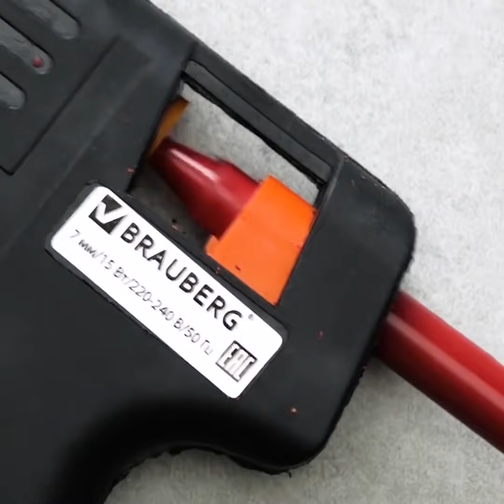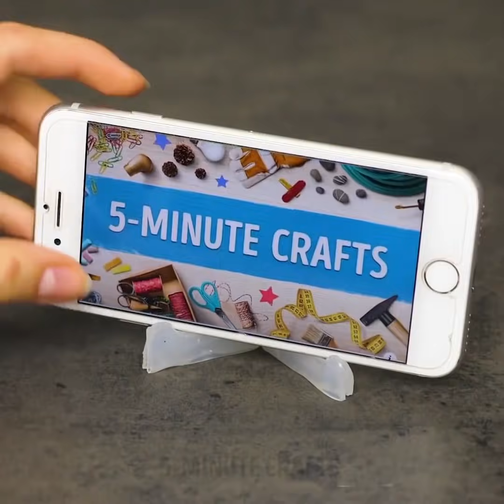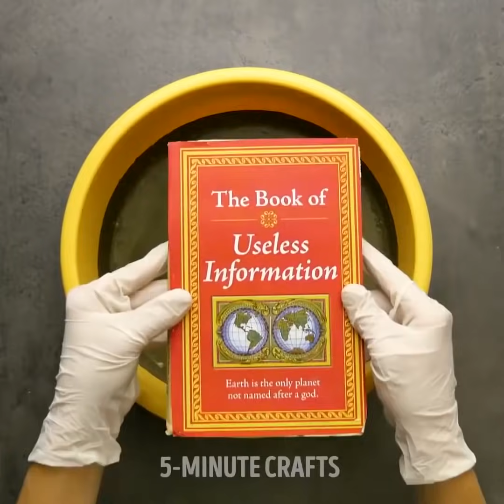36 حيلة مذهلة يمكنك القيام بها في 5 دقائق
مشاريع حرفية سهلة

هذا الفيديو مليء بالمتعة والحرف الملونة التي يمكنك صنعها مع عائلتك! ستتعلم كيفية تزيين قميصك وأحذيتك إضافة إلى حرف بالاسمنت وغيرها الكثير!

الاسمنت واحد من أفضل المواد للأشغال الحرفية فيمكنك أن تصنع منه الكثير من الحرف اليدوية! ولن يتطلب ذلك منك الكثير من الجهد!. إذا كنت ترغب بإضافة عنصر مميز لحديقتك فاصنع يدين من الإسمنت وأصيصاً جميلاً. ستحتاج إلى اسمنت وقفازات ووعاء. اسكب الأسمنت بعناية في قفازات غسيل الاطباق. ادفع بعناية الاسمنت من خلال القفازات المطاطية وضعها في الوعاء. دع الاسمنت يجف ومن ثم ازل القفازات.! والآن حان وقت زراعة نبتتك الجميلة! يعتبر الاسمنت من أفضل المواد نظراً لإمكانية استخدامه لصنع قطعة من الأثاث. يبدو هذا مفاجئاً، ولكننا سنشاركك طريقة سهلة لصنع مقعد اسمنتي بأرجل خشبية. هذا المشروع سهل للغاية: أحضر دلواً وضع مزيج الخرسانة داخله. وبمجرد أن تستقر الخرسانة ضع الساقين في الدلو. ثبت الساقين بشريط لاصق. وعندما يتصلب الإسمنت تماماً أزل المقعد من الدلو. جاهز!

تبدو الحروف الاسمنتية جميلة جداً ويمكن استخدامها لتزيين منزلك أو استخدامها في الزينة لجميع المناسبات. استخدم الكرتون لصنع القوالب وقم بتغليفها بشريط لاصق لتجنب حدوث تسرب. صب الخرسانة داخل الحروف وانتظر. وبمجرد أن تجف، قم بإزالة القالب لتستخدمها لتزيين منزلك أو أي مناسبة خاصّة. كما يمكنك تلوينها باللون الذي ترغب به.

ستجد أيضاً مجموعة من الأفكار لصنع حامل للشموع. يمكنك استخدام الدانتيل لتزيين حامل الشمع. أو يمكنك أن تصنع حامل شموع على شكل وسادة باستخدام كيس بلاستيكي قابل للغلق.

الطوابع الزمنية:

00:09 رسمة التفاحة

01:46 كرات من الخيوط

03:03 حامل جميل للشموع

07:44 كرسي من الاسمنت

14:03 حرف باستخدام طين البوليمر

17:23 فكرة  رائعة للشمع

القناة الرسمية